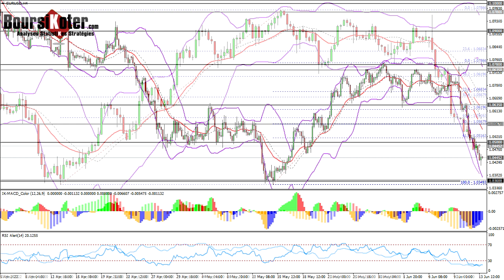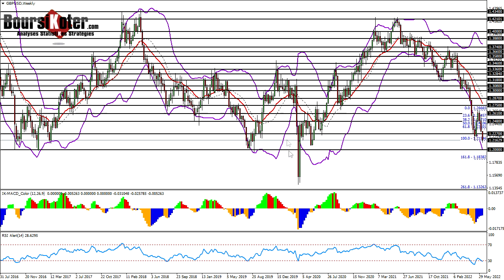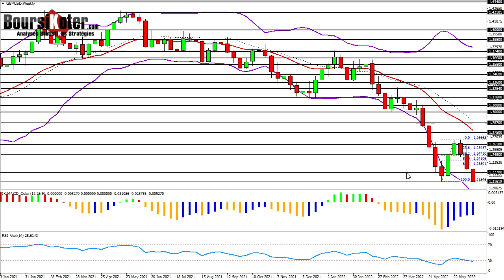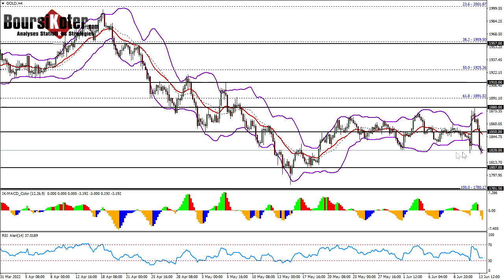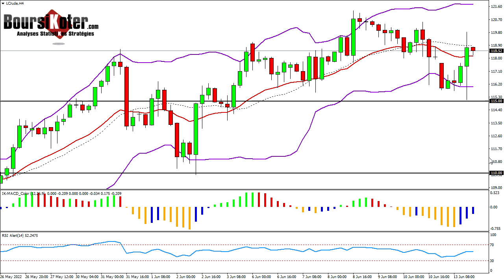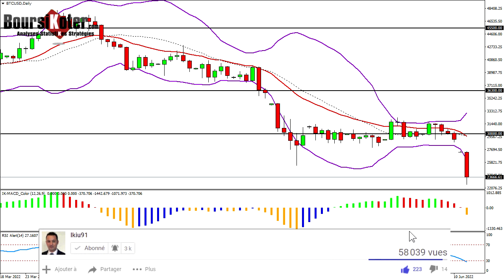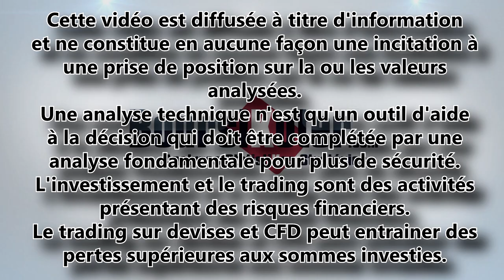Analyse technique Forex en Vidéo par boursikoter